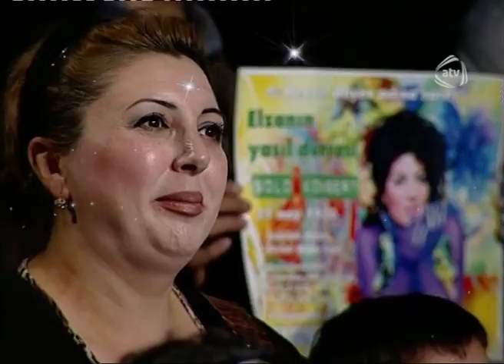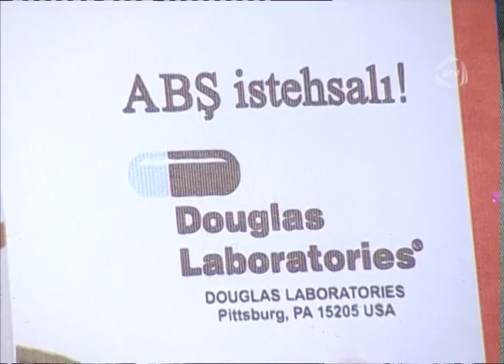Ulduz oldun - Elza Seyidcahan (09.05.2011)